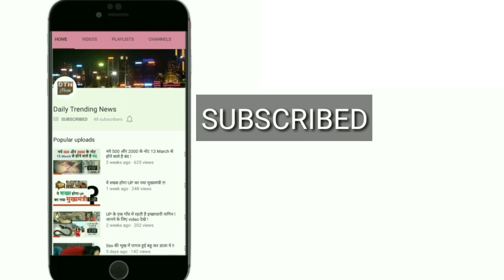हैकरों का दावा, नासा ने खोज निकाले एलियंस, जल्द होगा ऐलान ।।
हैकरों और ऑनलाइन कार्यकर्ताओं के एक अज्ञात समूह ने दावा किया है कि अमेरिका की अंतरिक्ष एजेंसी नासा ने परग्रहवासियों के अस्तित्व का पता लगा लिया है और जल्द ही वह इसकी घोषणा कर सकती है. एक मीडिया रिपोर्ट में यह दावा किया गया है. हैकरों ने अपनी वेबसाइट पर लिखा है, 'नासा का कहना है कि परग्रहवासी आ रहे हैं'.